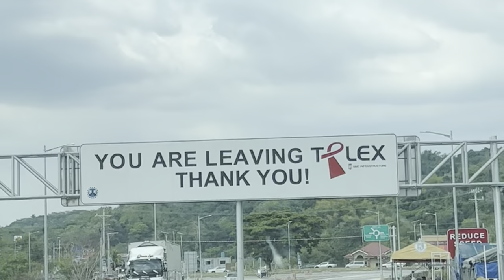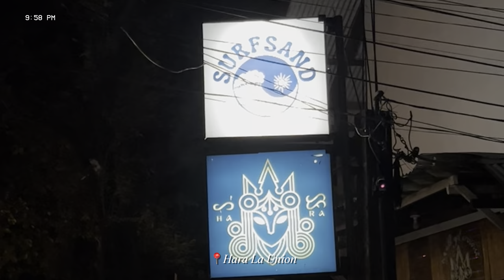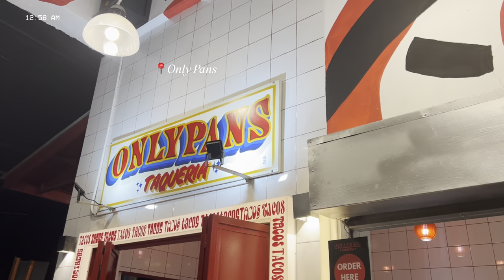LA UNION VLOG 2023 (Surfing lesson, Party & Night life, The best!) | I am Marta Cervanez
♡ PRODUCTS
Clothing and Accessories
Yellow top:
Sunnies Brown shades:
Nike beige bag:
Crystal bracelets:
White polo:
White tank top:
Blue bikini:
Brown top:
Skirt:
One side knitted top:
Vintage dress:
Slippers:
Crochet bikini:
Floral dress:

Makeup:
Peach corrector:
GRWM concealer:
Heimish bb cream:
GRWM velvet setting powder:
Tarte blush:
Vice ganda contour stick:
Sunnis face brow pencil:
Happy Skin lip tint:

Free Music for Videos 👉 Music by Brentin Davis - House Party Vibes

Free Music for Videos 👉 Music by Alex & The Moondaze - Bliss of the Universe
♡ Follow me for the latest updates:
♡ Got something for me?
All things said in this video are my own opinion/s based on my experience/s :) I am also open to criticism and always willing to improve my content!
Psalm 46:5
"God is within her, she will not fall."